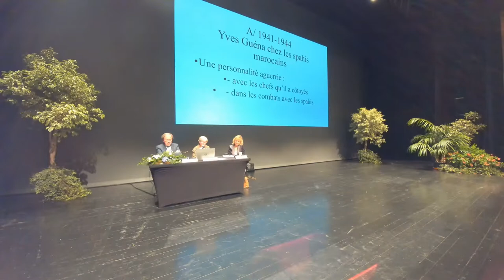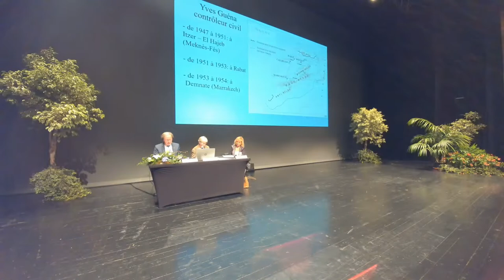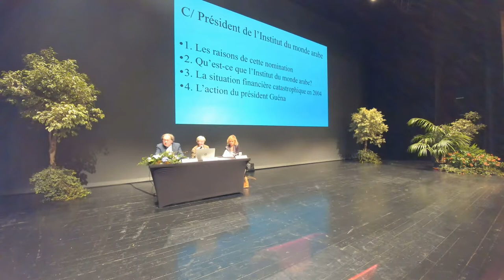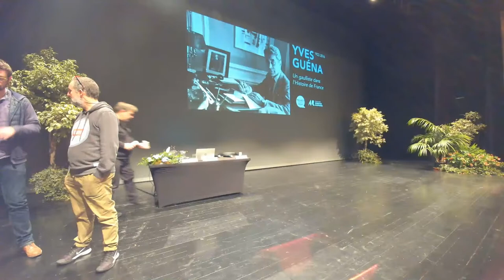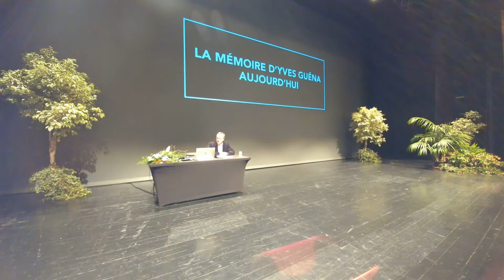Colloque Yves Guéna - Partie 4